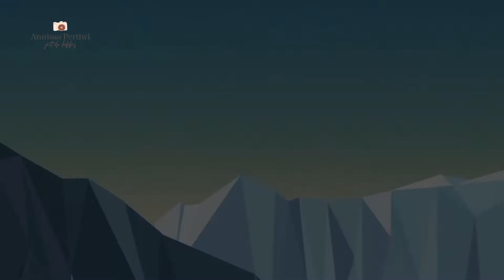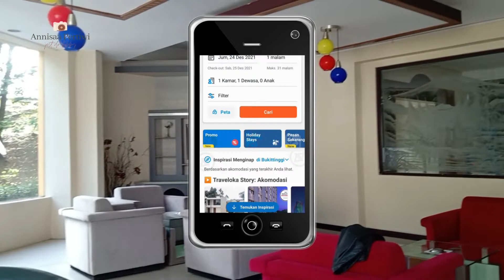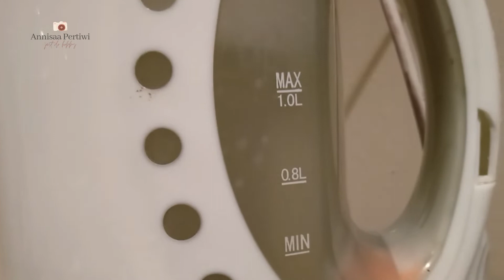EXPLORE BUKITTINGGI WITH FAMILY // VLOG Part1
selamat datang kembali di channel saya Annisaa Pertiwi
kali ini saya share video perjalanan liburan setitik bareng keluarga saya yang jauh-jauh ke pekanbaru dari bandung guys, dan mereka pertama kali berkunjung kesini.

jadi keluarga  saya, babeh, mamah, kakak plus ponakan-ponakan, dan adik mereka ingin berkunjung ke pekanbaru, liburan kali ini memang singkat sekali kayaknya cuman lama diperjalanan aja sih, mungkin s mamah agak kewalahan tapi so far babeh dan mamah senang dan sehat.

jadi awal desember keluargaku berkunjung ke pekanbaru di hari weekends, rencana disini cuman 3 hari saja, hmmm singkat sekali bukan jadi mesti saya ajak juga dong ke tempat wisata yang bersejarah disini, nah sekalian saja untuk melihat jejak sejarah yang melekat banget di sumatera kalau bukan ke sumatera barat bukan, dimana terletak sebuah magnet yang sudah terkenal di Indonesia yaitu bangunan jam terbesar dan jejak sejarah bangsa indonesia yang tepatnya pernah menjadi ibu kota darurat saat masa pemerintahan Ir. Soekarno, dimana lagi kalau bukan melihat bangun jam paling indah nan bersejarah yaitu Jam Gadang Bukit tinggi, sekalian ajak mereka melihat pesona alam yang tak biasa mereka lihat di Bandung dong.
So saya langsung ajak saja pas hari kamis malam sampai di pekanbaru, besok paginya langsung cuss berangkat ke Bukittinggi, Sumatera Barat.

Saya bersama keluarga kami bersembilan naik mobil ke bukittinggi, perjalanan yang memang diluar perkiraan juga, estimasi yang tadinya kami perkirakan 5 jam sampai di bukittinggi eh sampai hampir 8 jam mantap benarrr dah..
tapi yang penting semua senang semua kumpul sih :)
nah kali ini saya menginap di hotel royal denai view di jalan guguk panjang letaknya strategis dekat tempat wisata dan berada tak jauh dari lokasi Benteng Fort De Kock, kenapa memilih disini karena biar dekat aja, yang dalam ekpektasi pengen ke hotel satu lagi yang viral dan terkenal itu cuman penuh guyss... so gapapalah penting bisa rebahan.
nah uniknya saya pesan mendadak di depan hotel yang memang pernah kami kunjungi sih jadi saya sudah 2 kali menginap di hotel ini waktu itu bareng pak dan anak saya,
nah saya dan paksu melihat harga hotel di hp saya android (OPPO F9) dan Paksu hp IOS , kami melihat aplikasi traveloka dan mengecek kamar nah diantara 3 pilihan sudahlah pilih kamar di hotel royal denai view, nah kalau di hp saya pas buka apps traveloka itu sisa 2 kamar yang harganya paling rendah seharga 420rb dan 1 kamar king suites seharga 650 rb, nah di hp paksu juga tersisa 3 kamar yaitu kamar superior twin bed yaitu harga paling rendah yaitu seharga 338rb dan king suit 600 an, nah kami ber9 dan engga mungkin kayaknya pesan 2 kamar, akhirnya kami tanya ke pelayanan di hotel ternyata kamar yang superior twin bed masih banyak yg kosong tapi harga di tempat itu seharga 550rb hmmm memang beda jauh harga dibandingkan dengan aplikasi trvloka. nah sudahlah engga papa kita pesan aja penting kamar kita bisa dekatan engga berpencar. nah akhirnya kita menginap disini. Setelah kita sholat isya semuanya nah saya coba mengunjungi kamar mamah dan kakak yang bersebelahan nah akhirnya kami coba keluar jalan2 jalan malam sebentar sambil mencari makan malam di sekitaran jam gadang,
dan kami melihat warna-warni lampu yang menghiasi jam gadang tersebut, suasana banyak orang kami coba turun sebentar berfoto sebentar kemudian anak-anak membeli balon yang ada lampunya ituloh guys, dah gitu kami melanjutkan untuk makan malam di salah satu warung steak, dengan harga yang relatif murah mirip warung steak yang terkenal itu tapi ya rasa mah standar sih harga hampir sama juga jadi yang penting perut terisi saja lah
setelah itu kami pulang ke hotel untuk istirahat kayaknya memang kami sudah kelelahan juga setelah perjalanan yang panjang untuk sampai ke bukittinggi.

video : Oppo f9, IPHONE 12 PRO Max (punya teteh)
editing : filmora
thumbnail : canva
sound : kinemaster
aplikasi pesan hotel dan pesawat : traveloka